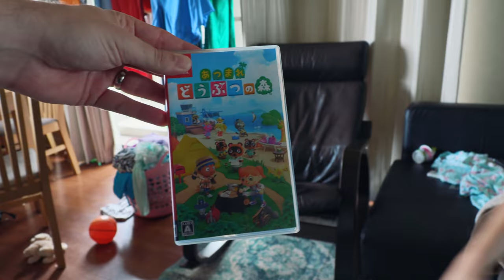Summer Break (Natsu Yasumi) Finally! | Life in Japan Episode 68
Summer Break for the girls is only 2 weeks long this year, but that won't stop us from having a great time!  Here goes Summer Break 2020!

Nate's Instagram: NateReutter
Ruth's Instagram: RuthReutter
Japanese Translation Team: Ryoji & Miruka